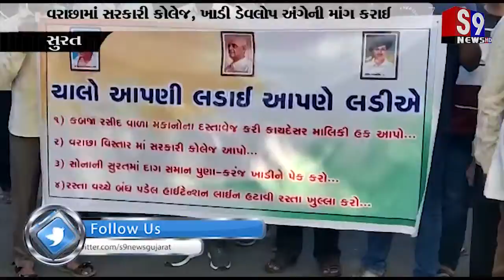સુરત : આમ આદમી પાર્ટી અને કોંગ્રેસ દ્વારા મૌન રેલી કઢાઈ